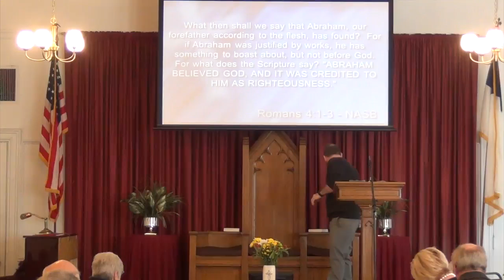Albion Sunday Service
Our Service from Sunday February 9, 2020
Josh Triestman
Romans 4:1-8